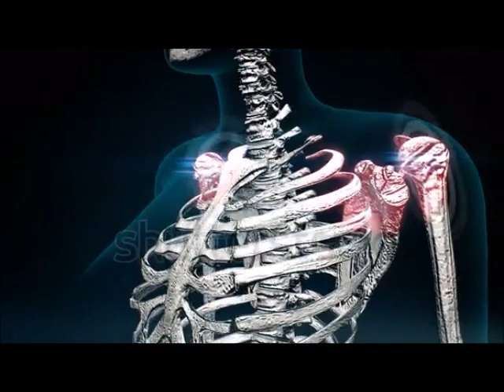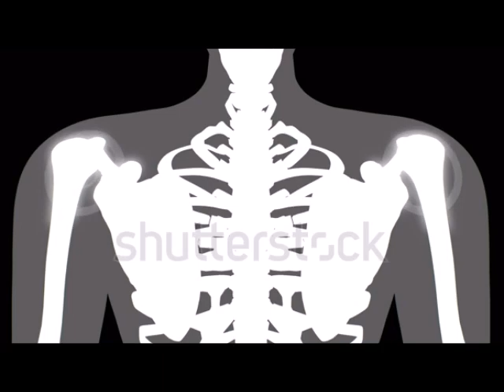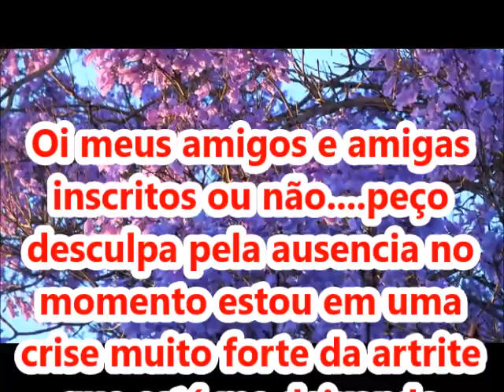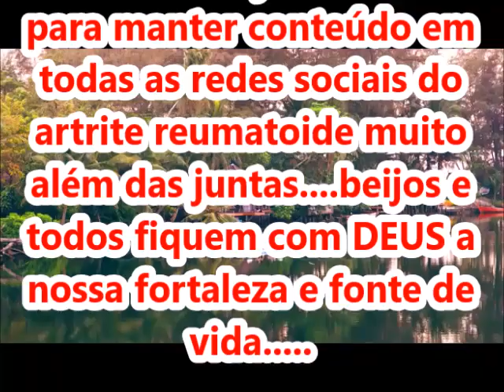Quais são as causas das suas dores nas articulações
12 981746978